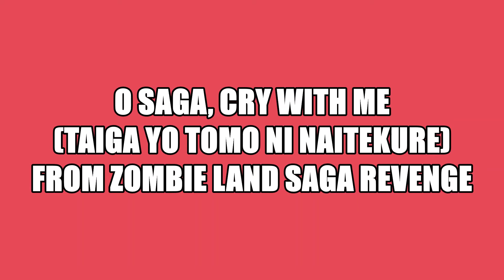Zombie Land Saga Revenge - O Saga, cry with me (Brass Quintet): 大河よ共に泣いてくれ 金管5重奏ver.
Yusuke Kato: O Saga, cry with me (大河よ共に泣いてくれ）performed by Franchouchou
from Zombie Land Saga Revenge (2021, MAPPA)
for Brass Quintet arranged by Takuto Ando
2 Trps., Hr., Trb. and Tuba
(Photo by Takuto Ando)

ゾンビランドサガ リベンジから「大河よ共に泣いてくれ」を金管5重奏版で編曲しました。